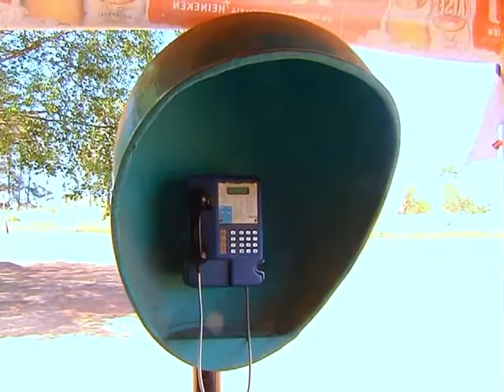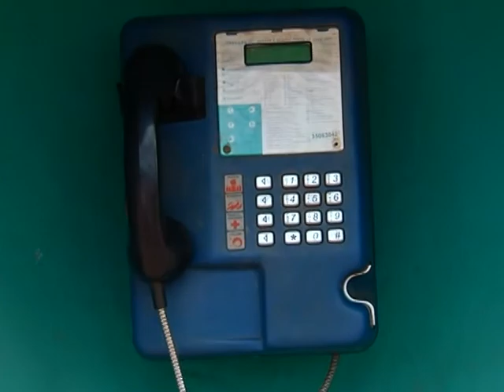Campanha informa como a população rural pode solicitar a instalação de linhas fixas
NBR NOTÍCIAS - 28.10.14: Nesta semana, as operadoras de telefonia fixa iniciaram uma campanha de TV e rádio para informar como a população rural pode solicitar a instalação de linhas fixas. A oferta de telefones no campo faz parte do plano de metas de universalização da Anatel que prevê para esses domicílios planos de serviço pré e pós pagos com tarifas estabelecidas pela agência. O prazo máximo para instalação do acesso fixo é de 90 dias. Quanto aos telefones públicos, a meta é atender áreas rurais de escolas públicas, postos de saúde e da polícia rodoviária federal entre outras áreas.